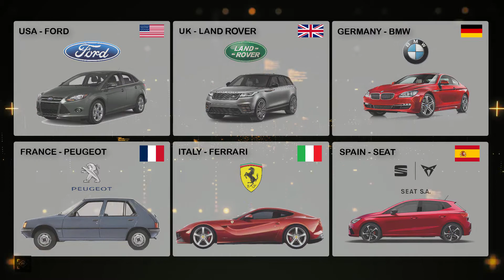Car Brands From Different Countries